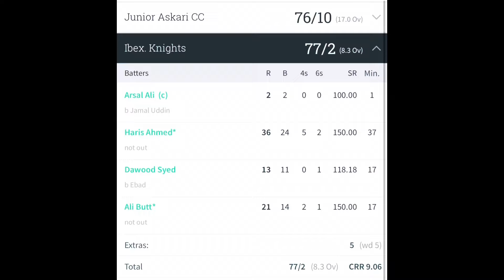Crushing Opposition with Brilliant Performance | GoPro POV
Hey everyone! 🏏

In today's video, I'm bringing you full coverage of an exhilarating KSL CUP quarter final matvh between Askari cc and Ibex Knights Captured entirely on GoPro and Mobile Camera this video showcases every thrilling moment of the game from start to finish.

Crushing Opposition with Brilliant Batting & Bowling  Performance

Not only did I have a blast filming this match, but I also performed exceptionally well! From stunning shots to crucial wickets, watch as the action unfolds and witness some incredible cricketing moments.

Whether you're a cricket fan or just love exciting sports videos, this is one you don't want to miss.

Thank you for all your support, and let's dive into the match! 🏆